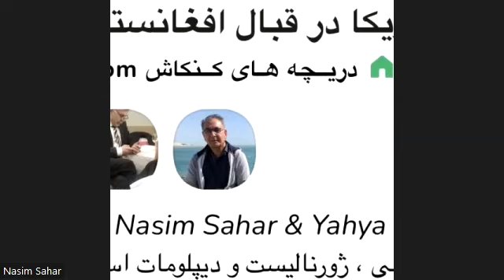سیاست امریکا در قبال افغانستان طی یک قرن اخیر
سخنران : جناب محترم‌اسدالله کشتمند - سیاستمدار ، ژورنالیست و دیپلومات اسبق کشور
ازآنجائیکه سیاستهای امریکا درنیم قرن اخیرنقش بزرگی درشکل گیری حوادث بزرگ ودرمجموع تاریخ این برهه اززندگی مردم ماداشته است،این هفته بحث مادرکلاب هاوس درباره نقش سیاستهای امریکادرافغانستان دردوران معاصرمتمرکز خواهدبود. مادراین بحثهاتلاش خواهیم کردنقاط عطف این سیاست هاراموردارزیابی قراربدهیم. مامعتقدیم که داشتن درک درست ازاین سیاستهاماراکمک می کندکه ازیکطرف نسبت به تاریخ معاصرکشورخوددیدروشن تری داشته باشیم وازجانب دیگر درامر تعیین سیاستهای متناسبت به خاطرمبارزه برای رهائی مردم ماازبندروزگارتباه کننده ای که طالبان برکشورمامستولی ساخته اند، دیدروشنی داشته باشیم.
بورد گردانندگی اتاق « دریچه های کنکاش »